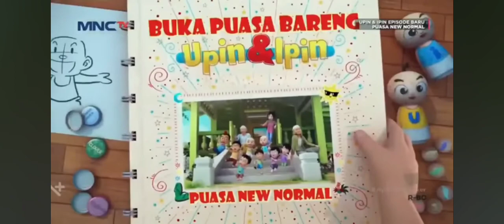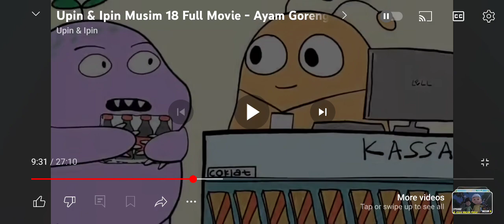13 July 2024